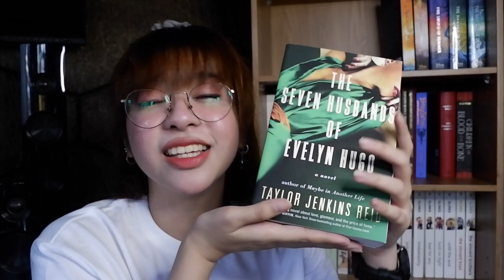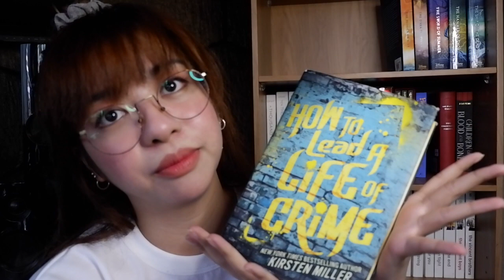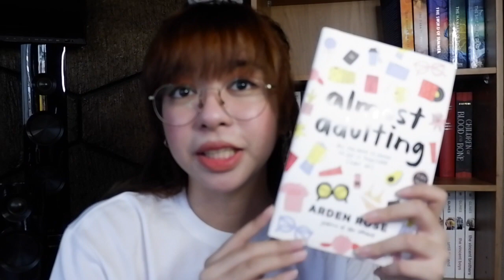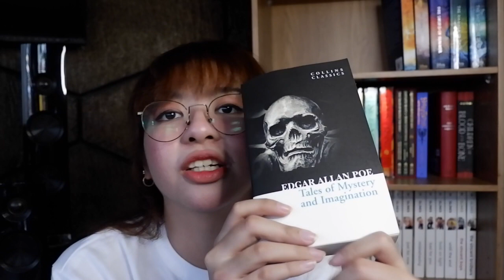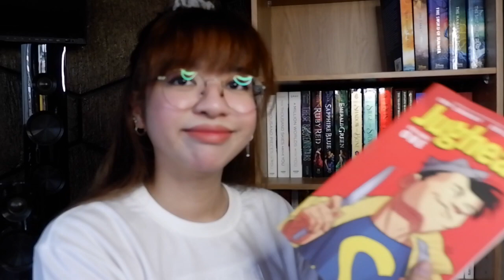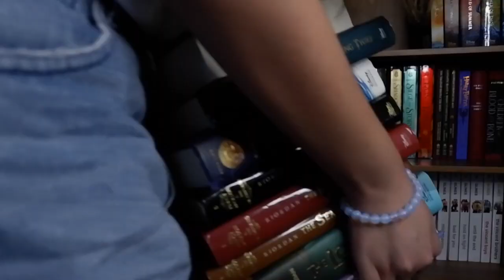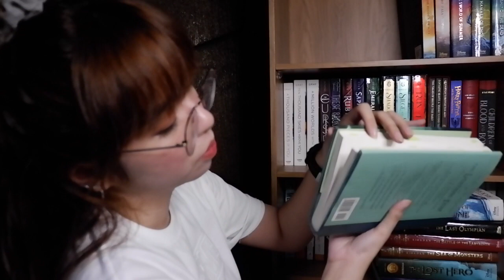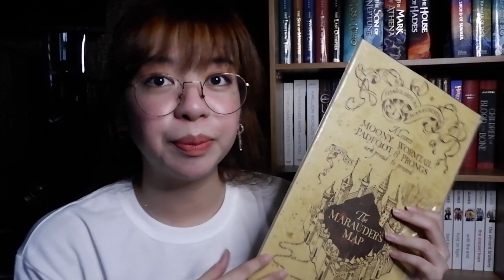Set Up My Bookshelf With Me Chapter 3 (the rest of my books and PERCY JACKSON SERIES)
The last video of the bookshelf tour is finally here! Sorry it took me a while to edit this. I've been busy writing and editing Not For Nothing ( see trailer

Anyhoo, here are the rest of my books! Btw, sorry for the white background noise! It was raining pretty hard when I shot this.

For those wondering about my Harry Potter set, it's in a treasure chest. That's why there was no need for them to be in the bookshelf. ;)

Socials:
Instagram and Twitter: @louissecarreon